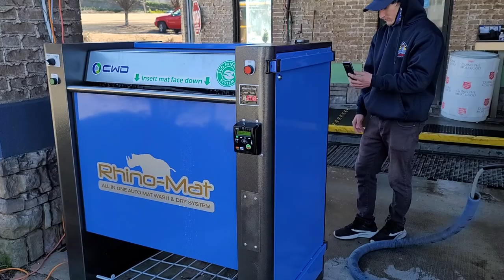Rhino Mat Floor mat shampoo cleaner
a small demonstration of rhino-mat floor mat cleaner in action with carpet floor mat and rubber floor mat in action.

Sign up for Unlimited Car Wash Club from $9.99 a month today @
Need a full service or full detail?